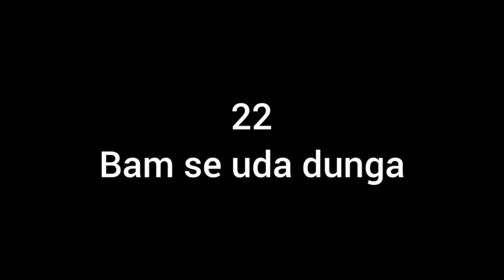Fine Lagne Raixa 😱😱😱😱Popat Vayo 🥺🥺🥺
hit likes.

lots of ❤️❤️